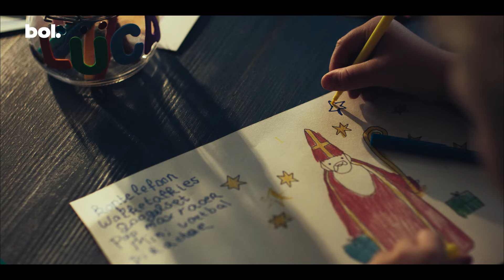Sint Commercial NL 2024